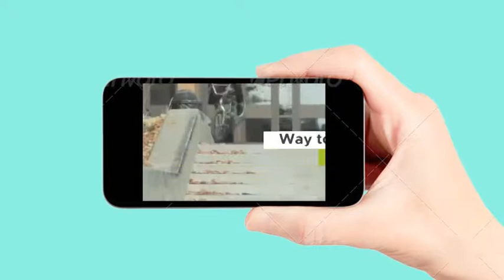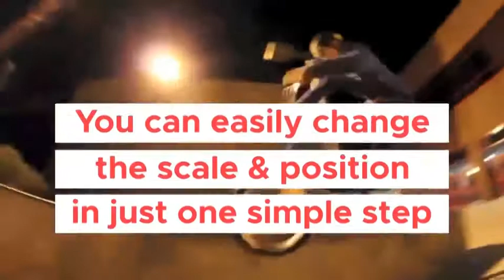Social Media Video Text | After Effects Template | Titles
Special Thank You ❤ to doomodesigns!

Recommended Section:
0:01 Shape Elements 2
2:10 Download 'Sport Promo Dynamic Slideshow'
2:10 Download 'Fashion Slideshow'
2:10 Music
2:18.200 Download 'Subscribe project'